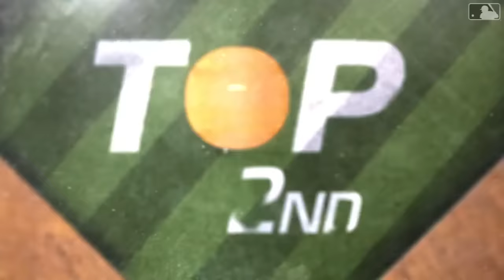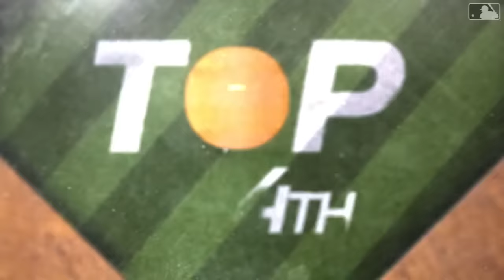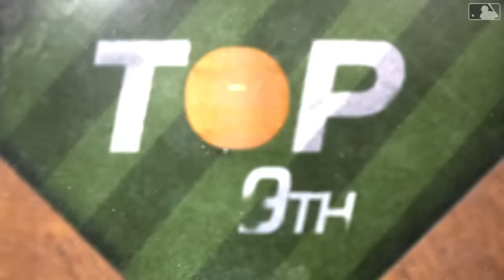Royals vs. Red Sox Game Highlights (8/11/23) | MLB Highlights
Royals vs. Red Sox full game highlights from 8/11/23